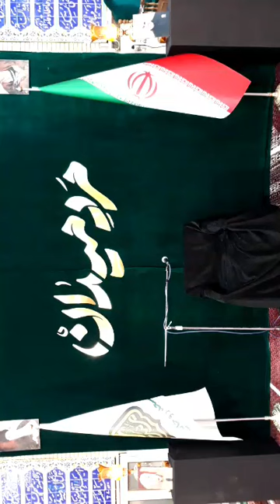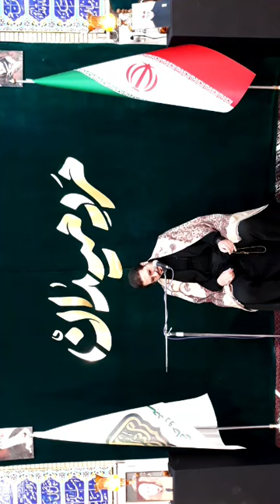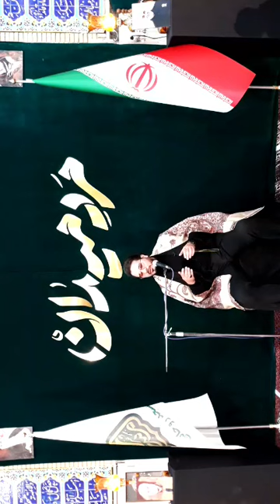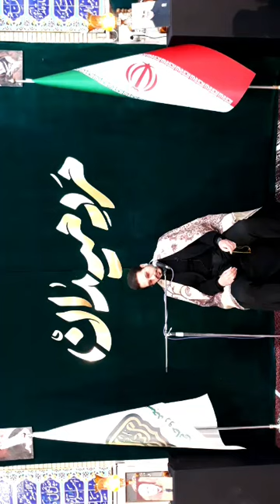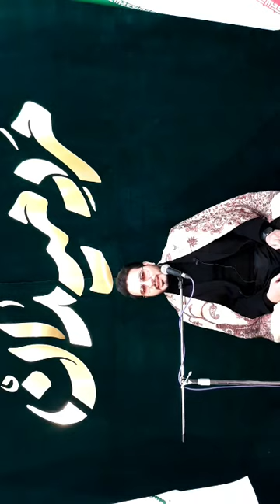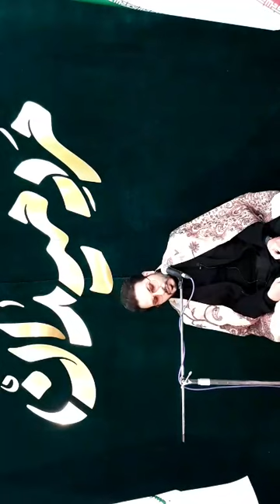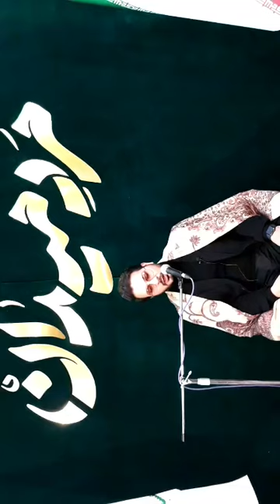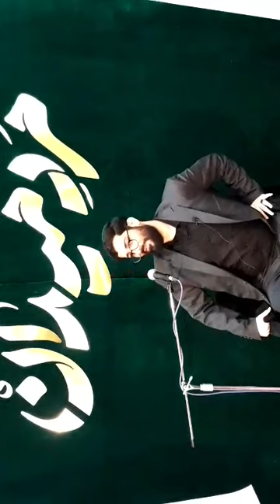تلاوت کامل القاری حامد شاکرنژاد عاشق قرآن آل عمران_احزاب_کوثر (س)_توحید